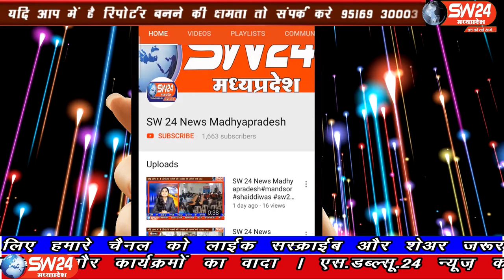SW 24 News Madhyapradesh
कोरोना वायरस के संक्रमण से लोगों को बचाने के उद्देश्य से पुराने भोपाल को सेनेटाइज करने का काम शुरू किया गया हैं। यहां रायल मार्केट, पीरगेट क्षेत्र और अन्य स्थानों पर बीमएसी भोपाल ब्लीचिंग पाउडर के घोल और सेनेटाइजर का छिड़काव करा रहा है। भोपाल से ताहीर खान की रिर्पोट#sw sw24news sw24newsmadhyapradesh livenews news24 SW 24 News Madhyapradesh